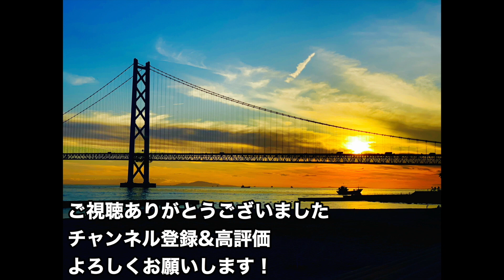サブスリー達成に個人的に良いと思った練習紹介